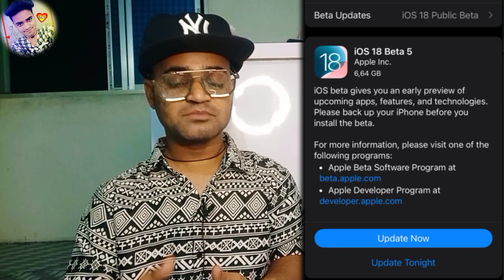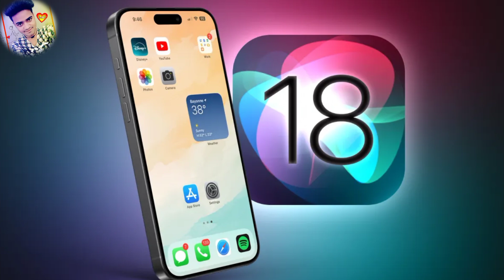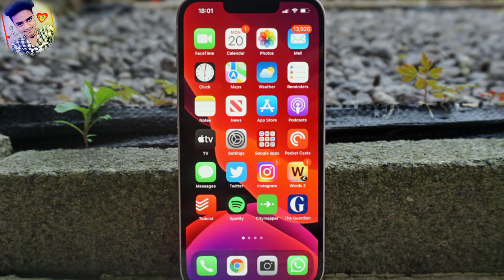❌ iOS 18 Beta 5 😱 Don't Install 😲 iPhone New Update Apple | Battery issues, Apps Not Open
New update iphone
iOS 18 Beta 5 version
iOS 18 Beta 5 version update
New update problem solution iphone
Apple New update iOS 18
iOS 18 Beta 5 version install kaise kare
How To install iOS 18 Beta 5 version
iPhone New update
ZeeshanStyle Video

:::--THANKS --:::🤝